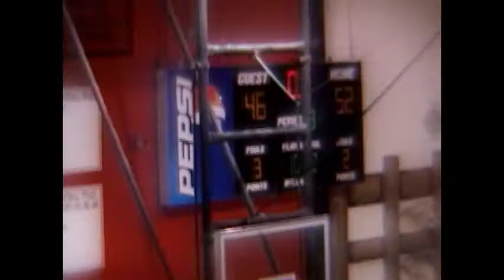Bloomingdale Vs Armwood (2007-2008 Season)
Bloomingdale Def. Armwood  on 12/03/2007